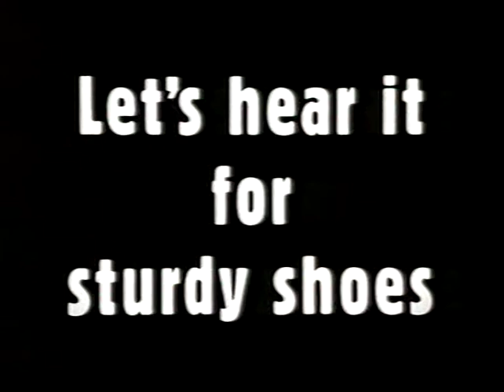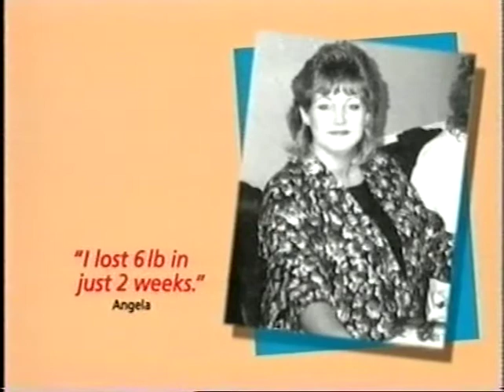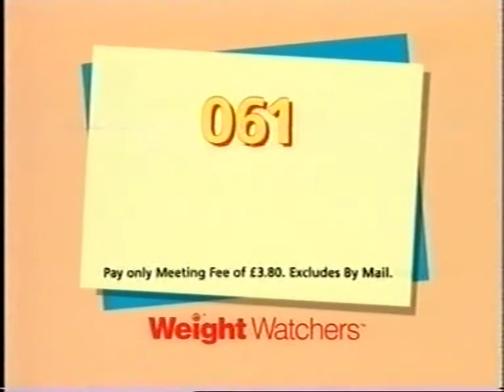"It's just normal everyday foods." ITV Granada junction, September 1993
Back in what I assume to be James Smith's native Granadaland for a break from 1993. We're between programmes; I''m not sure what we're after because we start in medias res with an advert for the increasingly manic Jif Micro Liquid, voiced by Chris Barrie by niow on the edge of hysteria. Desperate for attention, horrified to the point of panic if he doesn't seem wanted every second of every day, he'll even supply his own cries of "Jif Micro Liquid Where Are You" if he needs to. The poor bastard needs help.

Next, an advert that's not obvious about its intentions for a long while. It looks for a bit like it's going to be one of those spots for running shoes that aims at "regular guys". Then it gets a bit weird, throwing in self-consciously mannered tableaux of oddness. When the soundtrack starts throwing gnomic observations in a Glaswegian accent it all becomes clear: this is for McEwan's lager. Which apparently tastes better if you walk or run to the pub rather than taking public transport? Something about clocks and chins? "Of".

 Next: Elmlea, the decent but still unmistakably inferior alternative to cream. (US viewers: think Cool Whip). Their mascot at the time, for what it was worth, was a ginger moggy named Harry who failed the Stork margarine test in the previous advert and was now trying it out himself on Opalescence. Fairly standard stuff, really, but marred by the quite nightmarish computer-assisted pulling of the cats' faces all over the place to make recognisably human expressions, which on real live cats looks hideous and wrong and faintly Satanic.

Next, a mad advert for new-fangled mobile phones, in which an unseen Mark Steel soundalike attempts, in all apparent seriousness, to interview a horse on the subject. Quite what he thinks will happen I'm not sure, but at any rate he's soon interrupted by the "JESUS CHRIST COULDN'T TELL ME WHAT TO FUCKING DO" man, having got the wrong end of the stick and thinking he's talking about the Grand National. I think it's a reference to that year's race, which  is horribly infamous for being probably the single most massive fuckup in the history of equestiran sport. Basically the "false start" flag got stuck and didn't unfurl, and the majority of the riders and/or horses obliviously rode the entire fucking course to no point whatsoever, looking like twats. Anyway all this has something to do with Vodafone, which (according to Ned Sherrin) just became the first company to offer national mobile coverage.

Then, a man with highly foreshortened feet (because foreshortening was shorthand for exciting in the 90s) reads a Skytours brochure and is so impressed he doesn't even lower the damn thing from his face when his socks make a bid for freedom. Enn Reitel promises "the standard you'd expect from a Thomson company", which could cover a multitude of sins.

Prudential! The famous advert starring Mark Williams and Jo Unwin, who is in fact not the wife of The Actor Kevin Eldon. (It's Chris Morris). Williams in his nice-but-dull Brummie mode, she's Scouse and harbours greater ambitions for retirement than gardening and the pub. Fortunately, this is a feminist advert - or what passes for one, in the same way that Paula Hamilton discarding everything but the car was feminist. Get your own pension, Unwin is advised, and you won't have to spend your old age slowly decomposing on that sofa next to Mr Weasley. Liberation!

Next: Weight Watchers! These slightly chubby and miserable-looking black and white ladies are now smiley and in colour and a touch slimmer thanks to their new Quick and Simple diet plan, which involves eating ordinary food ("It's just ordinary food!" - unattrib.) and probably exercising and such. Register now and you too can be grinning while holding up a black and white photo of yourself looking miserable a year earlier!

And that's the last advert. Before the ident, a trailer for that cosy fairytale romantic comedy of prostitution, Pretty Woman, as described by Jim Pope, seemingly Granada's go-to man for trailers of all kinds. It is a good film, but an increasingly dissonant one as time goes on. It's premiering on ITV on Sunday (the 5th of September, apparently).

Slightly dizzyingly, the trailer dissolves straight into the ident, music and all. I choose to assume this is the choice of the announcer on duty, Sir Colin Weston Esq. The G is on fire because this happens to be the special ident in support of Manchester's doomed bid for the 2000 Olympics. I don't think the IOC ever gave any particular indication of taking that one seriously, but then again this was the ludicrously corrupt era of the IOC (how else do you think Atlanta got the 1996 gig?), and Manchester probably couldn't afford the brown-envelope money. Colin's introducing the 1991 TV movie adaptation of Palomino by Danielle Steel, the Enemy Within.  Starring Lindsay Frost, daughter of Warren, brother of Mark - I can't escape Twin Peaks at the moment.